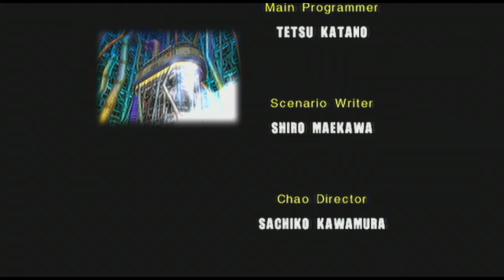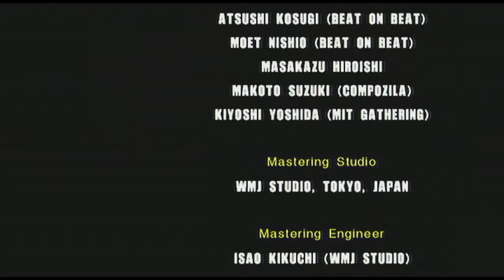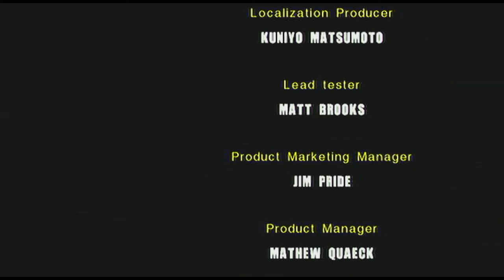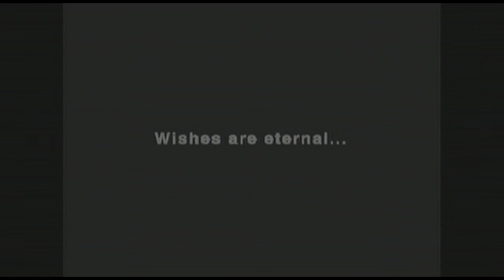Sonic Adventure 2 HD w/Commentary P.26 | Play This While Taking a Dookey!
The end of Dark Story is amongst us!

I have a twitter and a facebook if you wanna stay updated on new videos and livestreams!